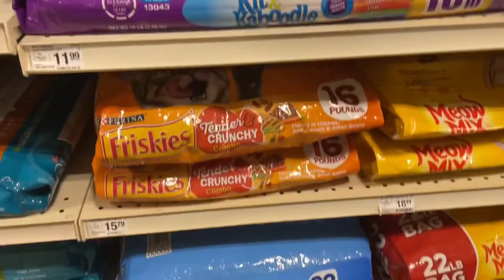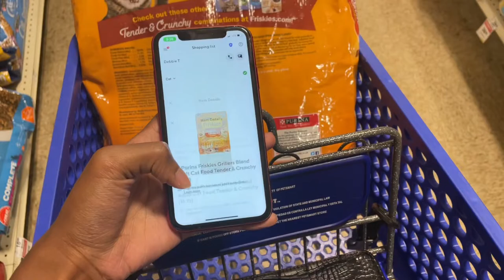vlog: spend two days w. me, international order, dollar tree haul, instacart, chick fil a mukbang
Hi guys!

In this video I take you all along with me while I fulfill a big instacart order, which I was extremely excited about. I also do a quick chick fil a mukbang in my car while waiting for another order. I picked a few things up from Dollar Tree so I do a haul and I also received a order so I pack that with you guys.

Shop my store for lip gloss, lip scrubs and wholesale!

Instagram• shanayaoshea
FOR PERSONAL USE ONLY. Please do not dm about business/youtube related stuff.

Instagram• shopnayasbeautybar
Tiktok• shopnayasbeautybar